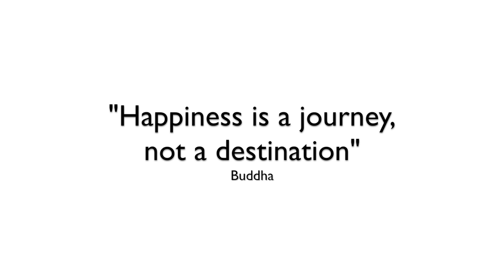മനസ്സിൽ യാത്രയുണ്ടോ ?? | Happiness is a Journey | Alchemy of Happiness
പുനെ നഗരത്തിൽ നിന്നും യാത്രയെ കുറിച്ചുള്ള ചില ചിന്തകളും വർത്തമാനങ്ങളും...